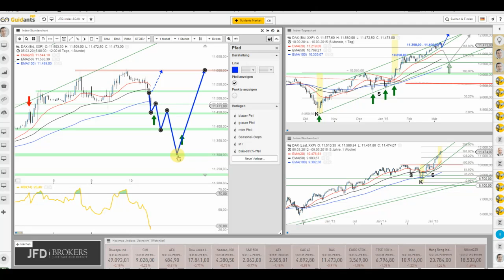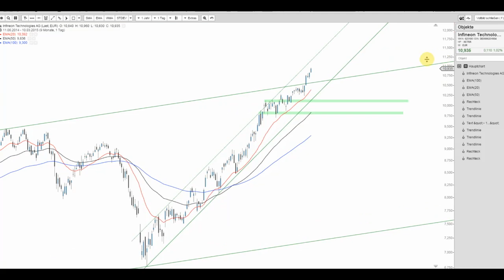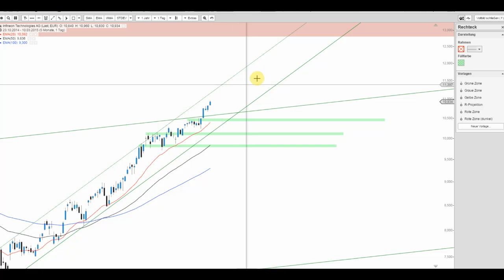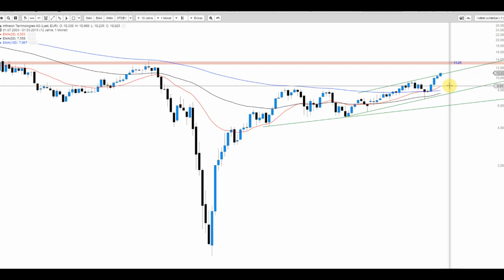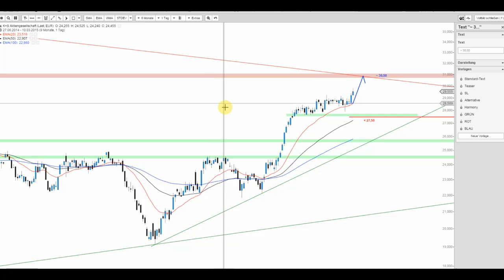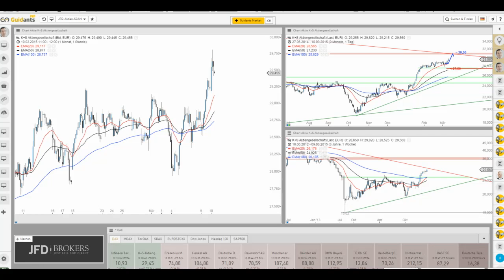JFD Live Trading TV - Die heutigen Tops im DAX (K+S und Infineon)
Der DAX markiert neue Tagestiefs, doch diese beiden Titel stemmen sich buchstäblich dagegen. Daher eine Beschau der weiteren Perspektiven zu diesen beiden Titeln.